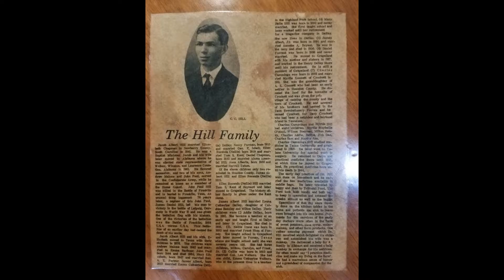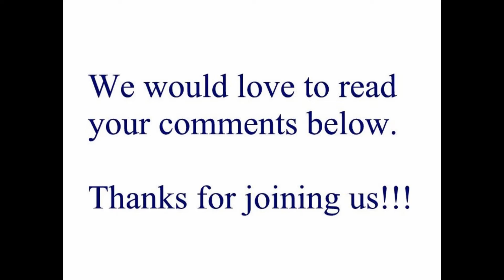Grapeland & Crockett TX - Safari, Davey Crockett & Freezing Temps - Full Time RV Living & Travel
Join us as we explore the Grapeland & Crockett, Texas areas, as we travel and live full time in an RV.

Salmon Lake Park Campground
Grapeland Safari
Downes-Aldrich House, Crockett
Davey Crockett Spring & Brewer Park, Crockett
3 Chiles Restaurant, Grapeland

30-Amp Extension Cord
Compact Folding Shovel
12V Air Compressor